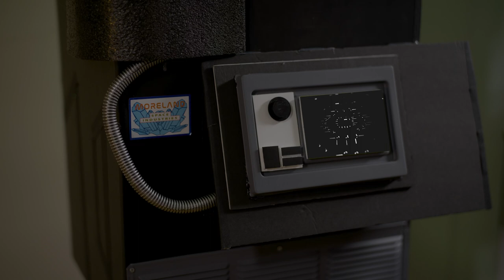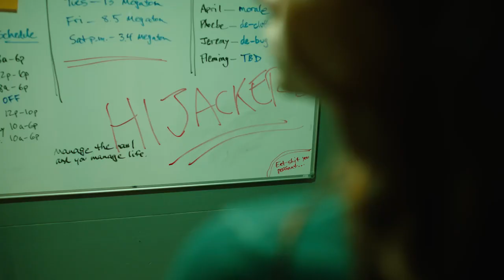"HEMISPHERE" | Sci-Fi Space Thriller Feature Film | Alternate Trailer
**AVAILABLE in the US, Canada, UK, Australia, NZ, and other territories**
**Also available for Free on TUBI, and Indie Rights Movies For Free**
Pilot Sandra Ramirez (Paige Rion) is sent to investigate the disappearance of a mining crew at an outpost near Mercury. She discovers a lone survivor,  Phoebe (Julie Kashmanian), hiding in the ceiling crawlspace. Together, they form a fragile alliance to thwart a band of ruthless hijackers. But Phoebe harbors a dark secret that could change everything.

Writer/Director: Chris Maes
Producers: Kory Krinsky, James Cappe
Cast: Paige Rion, Julie Kashmanian, Eduardo Jose Paco Mateo